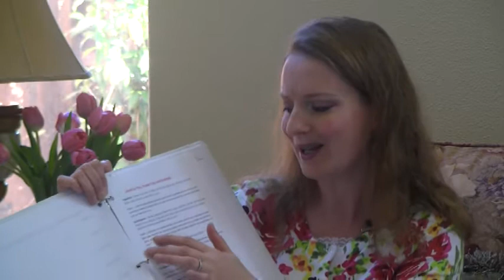Praying For Your Husband From Head To Toe.Week Twelve.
Praying Scripture over your husband.